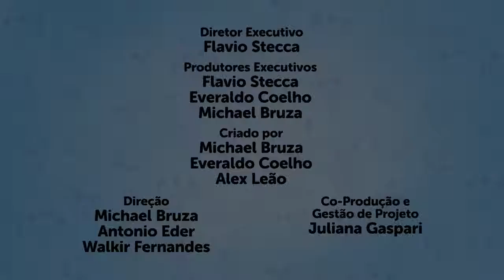PlayKids - Vamos Aprender o Alfabeto Juntos!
🎉 Aprender o alfabeto nunca foi tão divertido! Neste vídeo da PlayKids, vamos embarcar em uma jornada educativa cheia de cores, música e alegria para ajudar as crianças a conhecerem todas as letras do alfabeto. 🌈

Vamos cantar, brincar e aprender juntos com atividades interativas que tornam o aprendizado uma verdadeira festa! 🎵✨ Este vídeo é perfeito para crianças em idade pré-escolar e para quem está começando a dar os primeiros passos na alfabetização.

Dê o play e venha se divertir enquanto aprende o ABC de forma simples e envolvente! 📚🚀

Aperte o play e venha aprender com a gente!